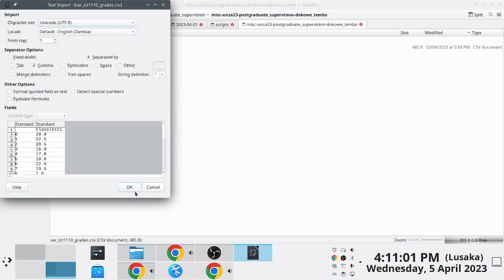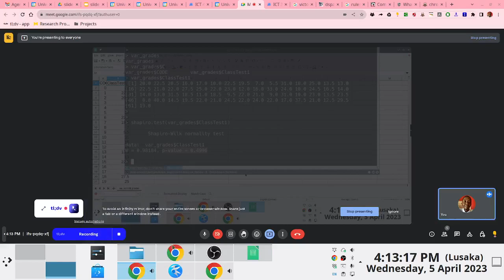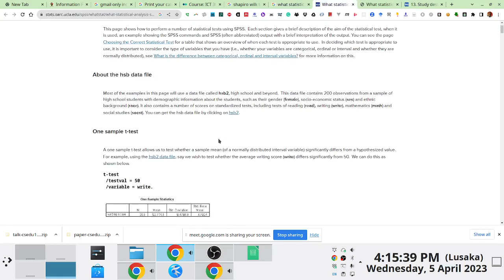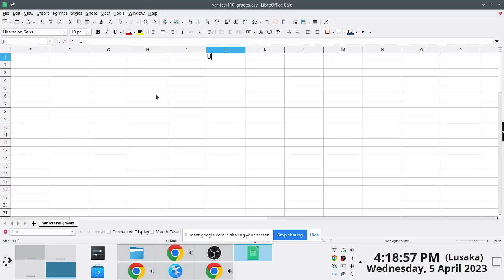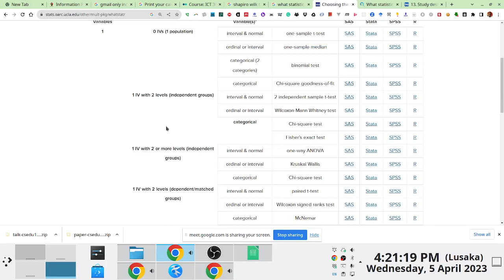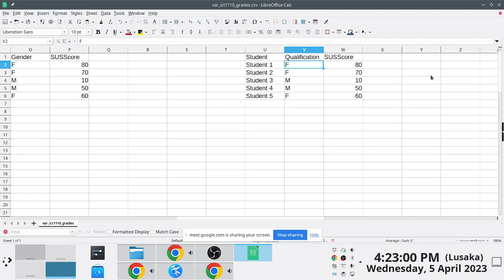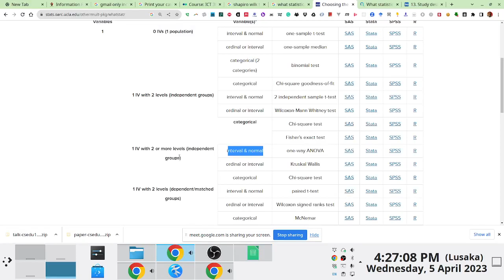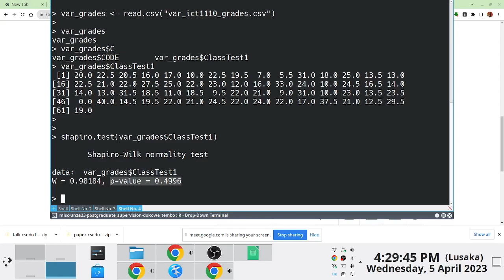What Statistical Test Should I Use When Analysing Survey Responses | Scientific Research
In this screencast snippet, spliced from a research progress meeting, we discuss statistical tests to use when analysing survey responses.

## Timeline
00:00:00 Normality Test With Shapiro Wilk Test Using R
00:04:18 Discussion: What Statistical Test to Use
00:08:10 Example: System Usability Scores Factor Analysis